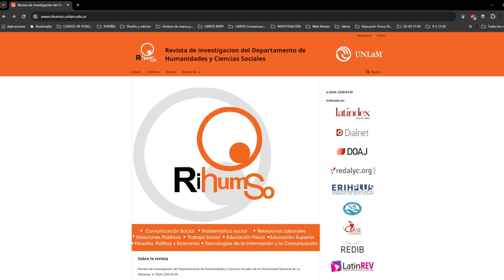CI#111 RRLL Trabajo Rural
En nuestra 13° temporada, Integrados es Conversaciones Integradas y este domingo compartimos un programón de RelacionesLaborales conversando sobre TrabajoRural.
Participan:
- Marcelo Chaher (UNLAM): Abogado. Coordinador de la Licenciatura en Relaciones Laborales en nuestra Universidad.
- Soledad Nión (Uruguay): Es Doctora en Ciencias Sociales por la Facultad de Ciencias Sociales, Udelar (2021); Mag. en Sociología (FCS, Udelar) (2012). Diplomada en Metodología de la Investigación por el IU-CLAEH (2006). Diplomatura en ecofeminismo, ECOHOUSE-UBA, Argentina (2021) y Especialización en género y Cambio Climático, CLACSO (2023).  Actualmente es Profesora Adjunta efectiva del Departamento de Sociología de la Facultad de Ciencias Sociales y fue docente hasta el 2023 en la Licenciatura en Relaciones Laborales, Facultad de Derecho. Udelar. Es autora y coautora de diversas publicaciones sobre modelos productivos, riesgos, salud, competencias laborales y relaciones laborales y acción colectiva, algunas específicas para el agro uruguayo.
- María Iluminada Ordóñez Casado (España): es Doctora en Ciencias Jurídicas y Sociales, Máster en Asesoría Jurídica de Empresas y Graduada en Relaciones Laborales y Recursos Humanos por la Universidad de Málaga. Profesora Ayudante Doctora del Dpto. de Derecho del Trabajo y de la Seguridad Social e Investigadora colaboradora de la Cátedra de Empleo y Protección Social de la Universidad de Málaga. Es autora del artículo La protección social de los trabajadores agrarios ante los nuevos cambios productivos.
- Eduardo Baumeister (Nicaragua): es Doctor en Ciencias Sociales por la Universidad Católica de  (NAIMEJAN) Nijmegen, Holanda; Máster en Sociología Rural por el Comité Latinoamericano de Ciencias Sociales y la Universidad de Costa Rica. Licenciado en Sociología por la Universidad de Buenos Aires. Es autor del artículo Inserción laboral en el agro costarricense. El caso de los nicaragüenses.
- César Stuardo Rivera Licona (Honduras):  Director del Instituto de Investigación Jurídica de la Universidad Nacional Autónoma de Honduras. Profesor de posgrado en el área de metodología de la investigación y políticas públicas. Como docente-investigador actúa en la línea de investigación de Empresas y Derechos Humanos, concentrándose en la empresa como nuevo sujeto de derecho en el ámbito laboral y de derechos sociales. Es autor del artículo Justicia Social Laboral en el Trabajo Agrícola en Honduras.

Equipo Integrados/CI
Conducción: Florencia Romano
Producción: Daiana García - Agustina Godoy
Operación técnica y sonido: Maximiliano Brandoli

- La protección social de los trabajadores agrarios ante los nuevos cambios productivos (María Iluminada Ordóñez Casado)
- Inserción laboral en el agro costarricense. El caso de los nicaragüenses (Eduardo Baumeister)
- Justicia Social Laboral en el Trabajo Agrícola en Honduras (César Stuardo Rivera Licona)
- La negociación colectiva de las condiciones laborales en el sector rural uruguayo (Soledad Nión, Francisco Eduardo Pucci Garmendia)